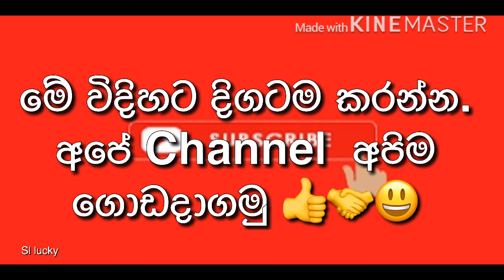දවසකට subscribers ලා 50+ වැඩියෙන්-(අපි වෙනුවෙන් අපි)-Sub For Sub